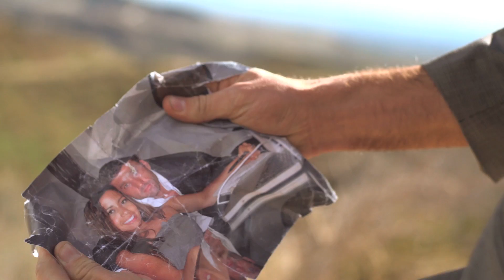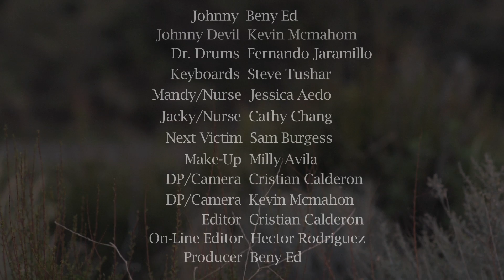BENNY ED - Beny Ed Series: "JOHNNY" (Ep. 2)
JOHNNY's ON THE RADIO AGAIN: Alternative Rock by Benny Ed

LYRICS below for "JOHNNY"

FILMED IN THE SAN FERNANDO VALLEY, CA

"You-- are...
You-- are...
What d'you want, where you go?  Think about, in a row
What you need - is a key;  Look around downtown to three
Moving on - to the sink;  Any word , made of ink
It's a ball - referee.  Made amounts of another degree. Another degree...

I'm feeling fun today, I'm making money babe
And then you turn and say, "Johnny's on the radio again"
what  d'you want from me? I don't want to be on your TV watching Johnny and now he's going on after Letterman!
BAH, BAH, BAH... BAH, BAH, BAH...  (2x's)
Johnny's on the radio again!.. Radio again... Radio

I'm sick and tired of so-and-so telling me what to do
(I'm) drinking, always thinking 'bout  - we definitely would not do, uh?
I've got bad intentions you have better go away
Link a line of everything that you've got going underway
What d'you want from me? I don' t want to be watching your TV with Johnny and you're sitting looking pretty!

No, ohoh, No, ohoh, No - Don't let her find out... "